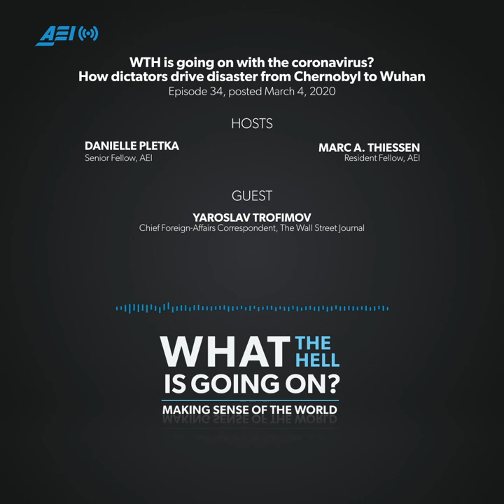WTH is going on with the coronavirus? How dictators drive disaster | WHAT THE HELL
In 1986, Soviet leaders deliberately lied to the world about the nuclear disaster at Chernobyl. Putting millions at risk, the government prioritized regime stability over a public health emergency. As the death toll from the coronavirus continues to rise, we likewise see authoritarian systems suppressing information, ultimately facilitating the disease’s spread.

On this episode, Yaroslav Trofimov joined Dany and Marc to compare the Chinese response to the coronavirus with his experience as a 16-year-old boy in Kiev during Chernobyl. The three also discuss how authoritarian regimes like China’s, Iran’s, and North Korea’s contribute to the disease’s fatality rate and whether the virus’s spread will have any impact on Xi Jinping’s rule.

Yaroslav Trofimov is the chief foreign-affairs correspondent of The Wall Street Journal. He joined the Journal in 1999 and previously served as Rome, Middle East and Singapore-based Asia correspondent, as bureau chief in Afghanistan and Pakistan, and as Dubai-based columnist on the greater Middle East. He is the author of two books, “Faith at War” (2005) and “Siege of Mecca” (2007).